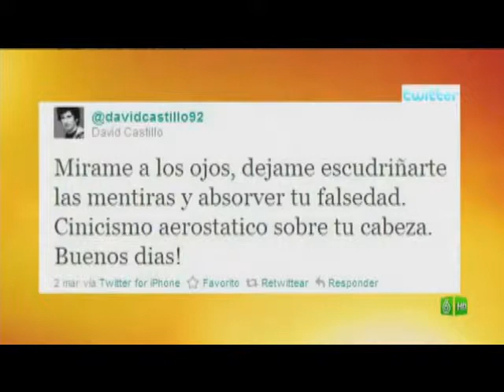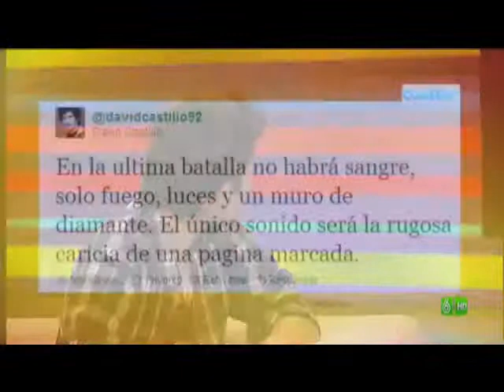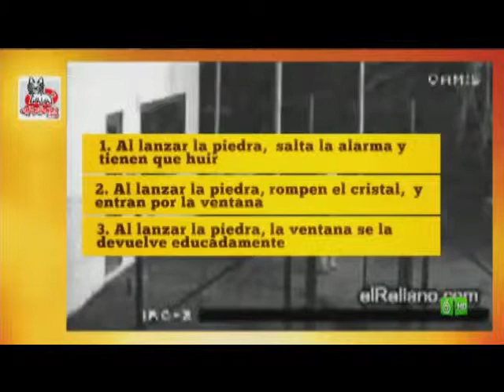SLQH - Entrevista a David Castillo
14/03/2011